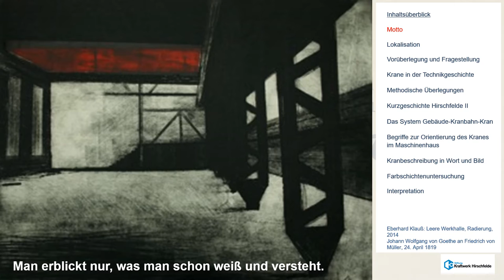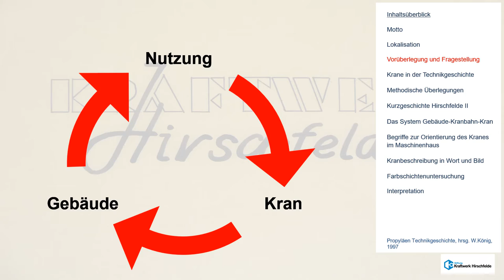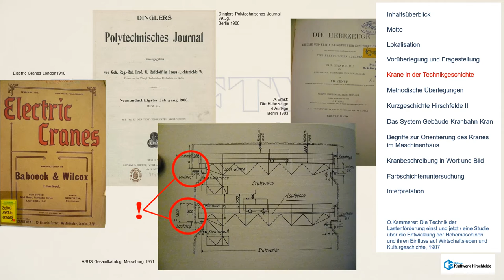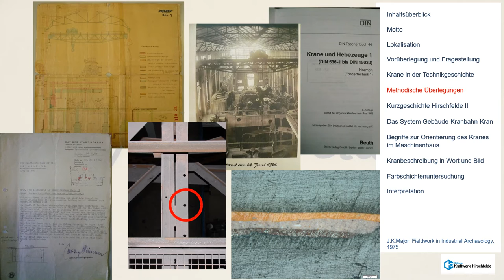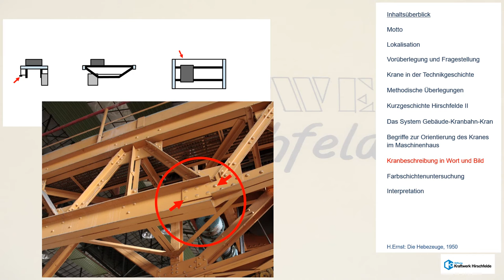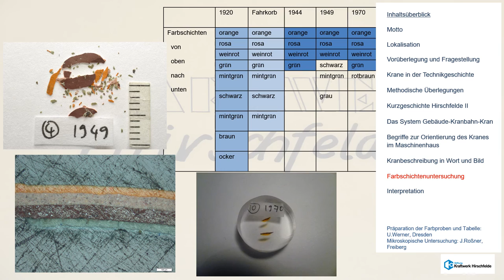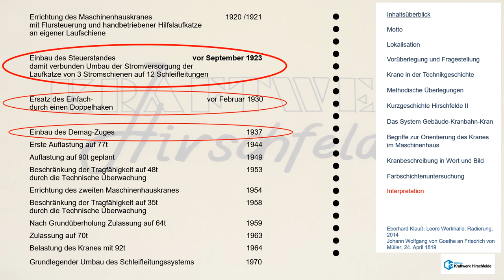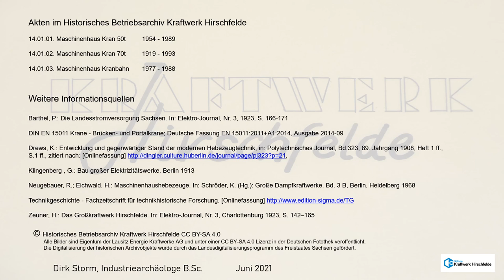Video-Podcast Folge 4 "Untersuchung eines Laufkranes"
Untersuchung eines Laufkranes mit Hilfe von Fotos, Akten und Plänen.